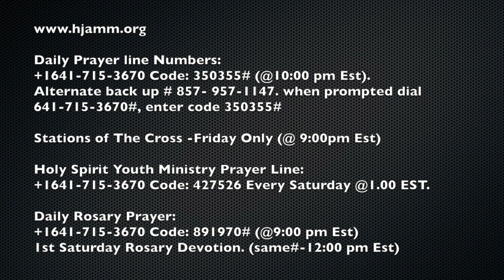Rosary Of Healing by Bro. Uwakwe Chukwu - Jun 15, 2017.